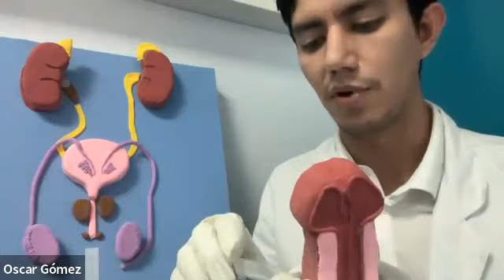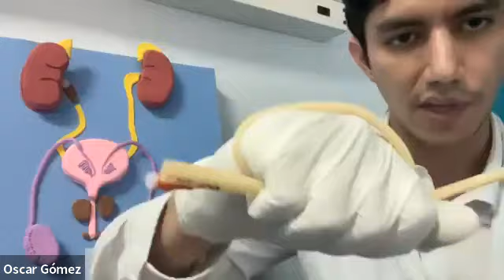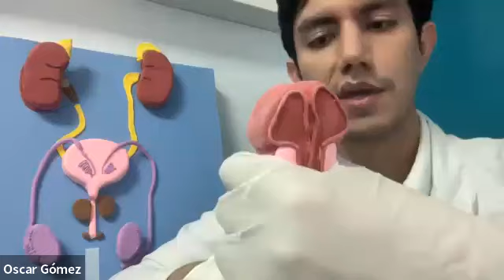Colocación de Sonda Vesical - SCOME